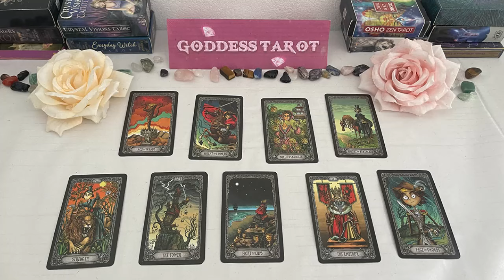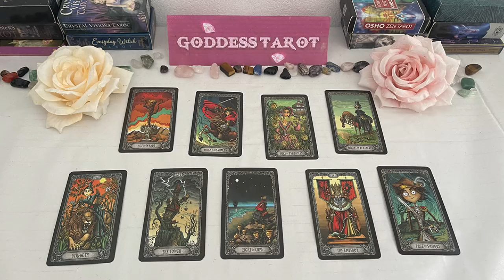TAURUS MAY 2024 YOU ARE BEING WATCHED BY SOMEONE WHO IS FINALLY REALIZING THAT THEY LOVE YOU, WANT U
TAURUS MAY 2024 - YOU ARE BEING WATCHED BY SOMEONE WHO IS FINALLY REALIZING THAT THEY LOVE YOU, WANT U TAURUS MAY TAROT LOVE READING